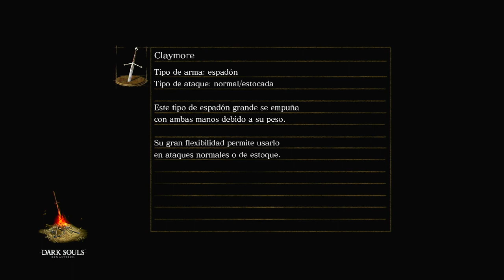Cerdus contra las almas de tonos opacos 3 - Dark Souls